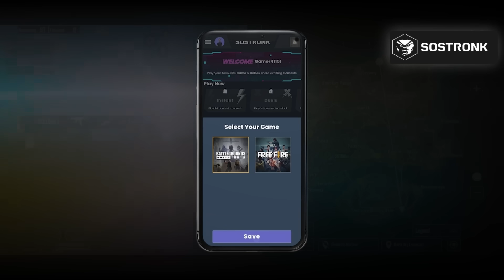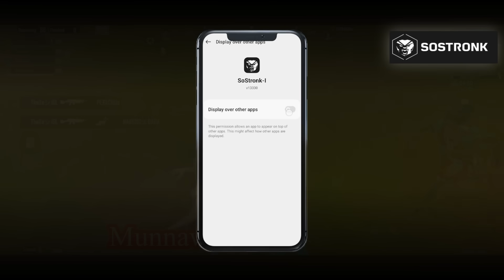TROLLING RANDOM PEOPLE IN BGMI 😂😂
Rs 1 Lakh BGMI/FreeFire Tournaments Daily. Get ₹50 Bonus Cash for Signing Up Now.